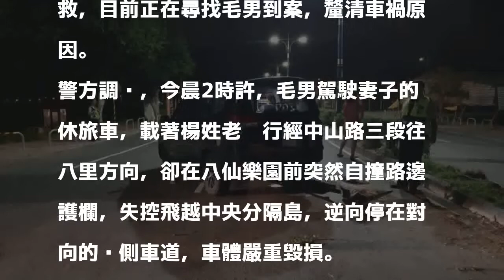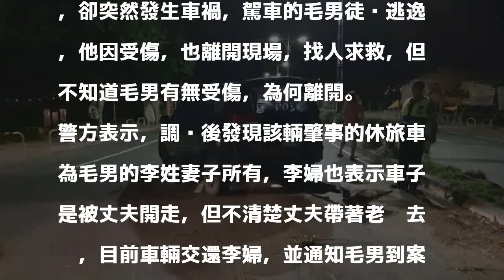行經八仙樂園前自撞護欄 駕駛丟下受傷老闆跑了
〔記者王宣晴／新北報導〕毛姓男子今晨駕車載著40歲的楊姓老闆行經新北市八仙樂園前時，疑似自撞護欄失控，整輛車飛越中央分隔島停在對向車道，不料警方到場時，卻找不到駕駛，這才接獲報案，在距離事故現場600公尺的路口找到因車禍全身擦挫傷的楊男，趕緊將他送醫急救，目前正在尋找毛男到案，釐清車禍原因。

發表評論評論如下。